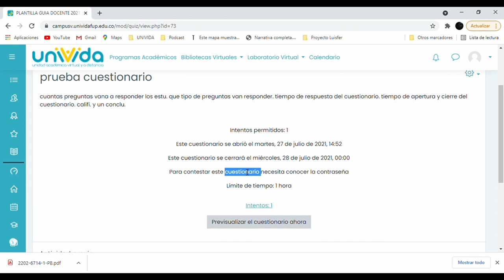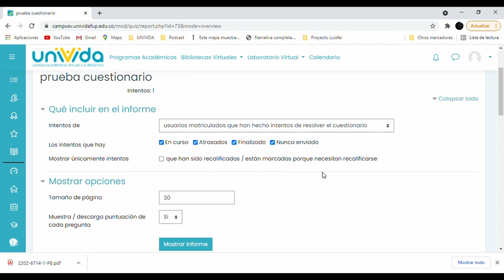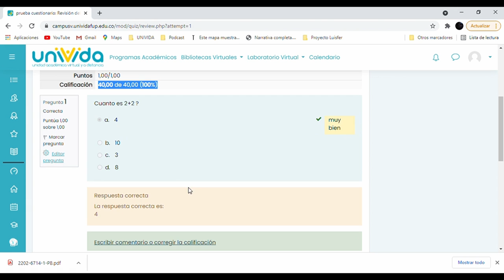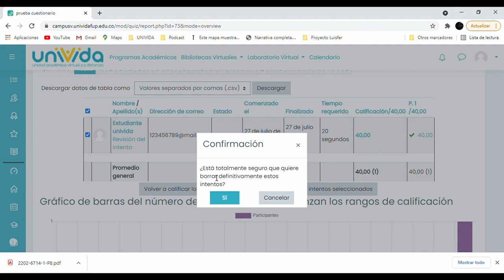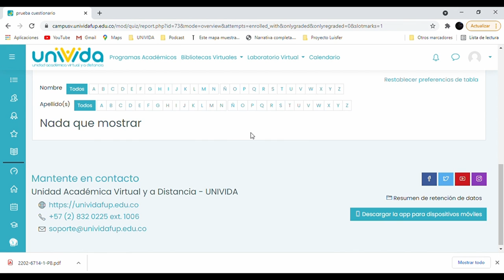Visualización de cuestionarios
Este video explica la forma de acceder a un cuestionario, con el propósito de revisar los resultados obtenidos por los estudiantes y realizar calificaciones manuales.